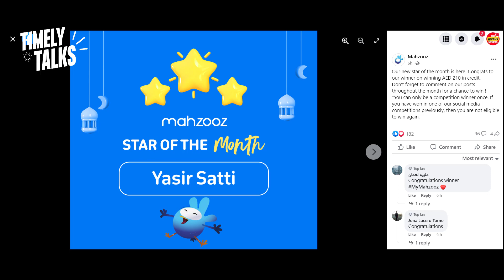Star of The Month | മാസത്തിൽ ഒരിക്കൽ മാത്രം ലഭിക്കുന്ന സുവർണ്ണാവസരം | ഒരാൾക്ക് 6 അവസരങ്ങൾ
MAHZOOZ | 10 MILLION AED PRIZE | 35 AED TICKET PRICE | BEST DRAW | MAHZOOZ DRAW | TIMELY TALKS

How do you participate in Mahzooz?
How to Play/mahzooz malayalam uae

Timely Talks

MAHZOOZ NATIONAL DAY OFFER
MAHZOOZ LIVE
1. How can I contact Mahzooz Customer Support?
2. How can I create an account and enter the Mahzooz draw?
3. Is the Mahzooz app available on App Store or Google Play Store?
4. How much can I win as prize money when I participate in Mahzooz?
5. Where can I find my Raffle ID?
6. How much does one product cost?
7. What can I use Credit for?
8. Can I receive the product I purchased?
9. Which currencies does Mahzooz accept?
10. What are the purchase limits?
11. When is the draw? What is the deadline to enter the current week’s Mahzooz draw?
12. Can I participate in the Mahzooz draw from outside the UAE?
13. How and when do I get my prize if I am a winner in the Mahzooz draw?
14. How can I withdraw my Mahzooz winnings?
15. Is there a withdrawal fee?
16. Can I convert my Credit to cash?
17. Can Credit be transferred to another Mahzooz account?
18. How do I collect my Mahzooz winnings if I live outside of the UAE?
19. Can I participate as part of a syndicate?
20. Do I need to verify my account to withdraw my winnings?
21. What happens to my Mahzooz winnings if they are not claimed within 60 days from the winning draw?
22. What do I do if my Mahzooz account cannot be verified?
23. How can I edit my personal details in my account?
24. How can I reset my Mahzooz password?
25. Can I register more than one account with Mahzooz?
26. What should I do if I am unable to log in to my Mahzooz account?
27. How can I take a break from participating in Mahzooz?
28. What is the time-out feature in Mahzooz?
29. What is the self-exclusion feature in Mahzooz?
30. How do I close my Mahzooz account?
31. What happens when I close my Mahzooz account?
32. What happens if I do not use my Mahzooz account for more than 12 months?
33. How do I know if my purchase of Credit or product was successful?
34. How do I add Credit on Mahzooz?
35. How do I view my historical transactions?
36. How do I view my entries for this week’s Mahzooz draw?
37. Do you store my credit or debit card details?
38. What is the top prize for the Grand Draw?
39. What if there are no Match Five winners for the Grand Draw in a specific week?
40. How do I enter the Mahzooz draw through the website?
41. What are "Favourites"?
43. How many entries can I make in one transaction through a kiosk providing Mahzooz services?
44. Can I change my Mahzooz account password through a kiosk?
45. Can I enter multiple draws in one transaction at a kiosk?
live best offer 105
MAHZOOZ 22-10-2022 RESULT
How to Register & Buy Ticket | Mahzooz ( Emirates Loto) | Solution For Some Doubts | Malayalam

MAHZOOZ LIVE

How do you participate in Mahzooz?How to Play/mahzooz malayalam uae

How To Win Mahzooz Draw | How To Win Mahzooz Lottery | മലയാളം | Must Watch !

Mahzooz Winning Numbers October 16 2021|How To Play Emirates Loto|How To Buy Mahzooz Loto Malayalam